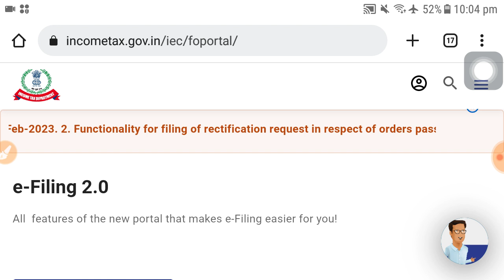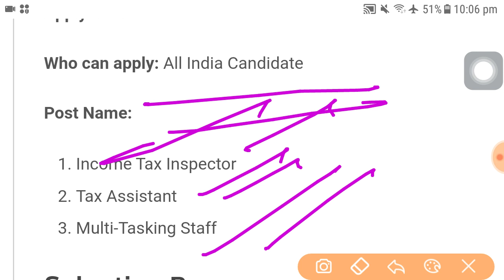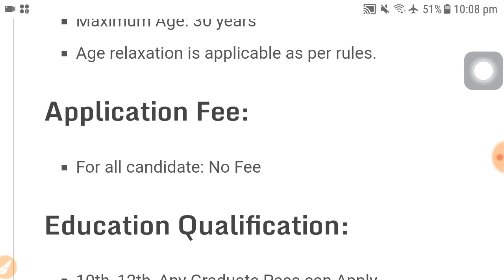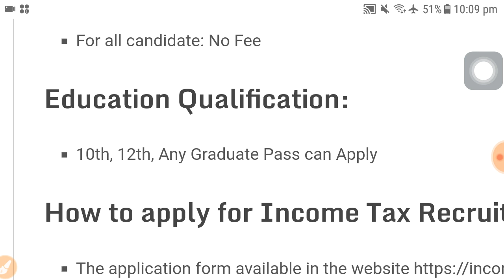WB Income Tax recruitment 2023 | Income tax online new apply | 10th pass govt job 2023